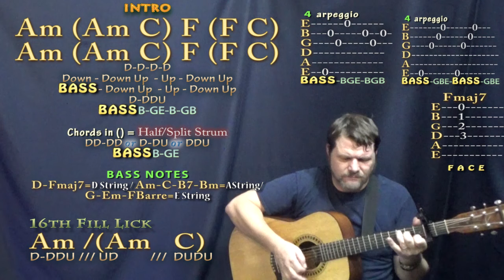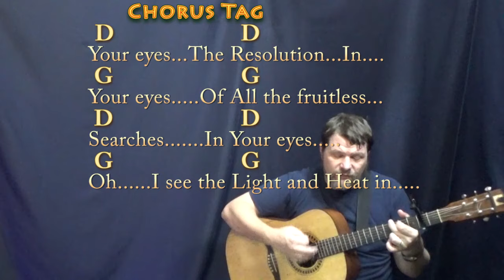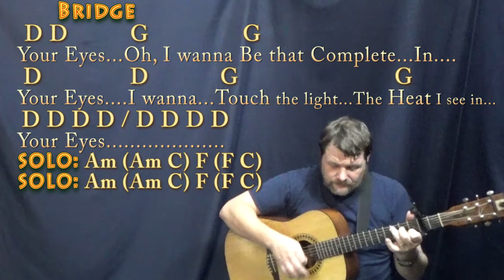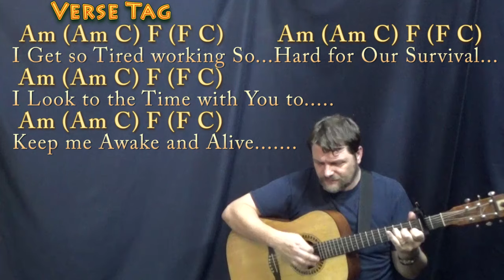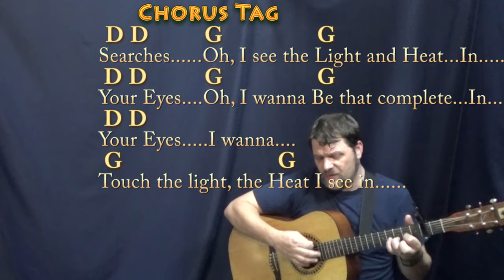In Your Eyes (Peter Gabriel) Strum Guitar Cover Lesson with Chords/Lyrics - Capo 2nd Fret